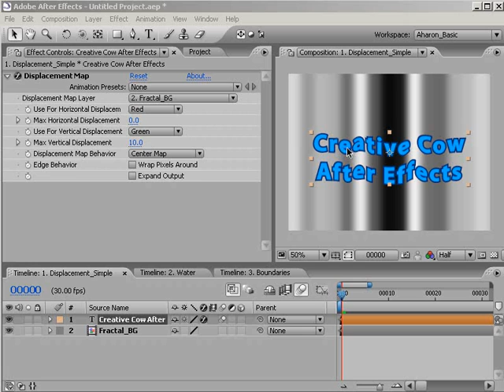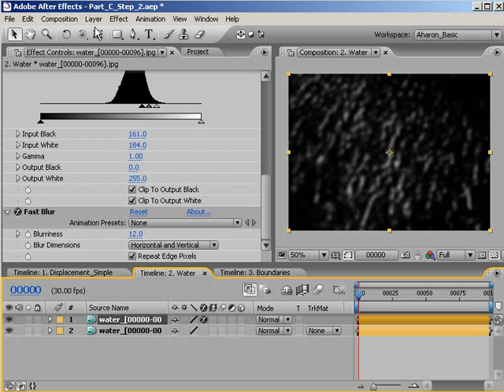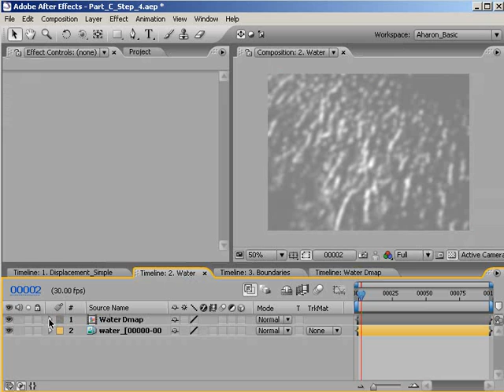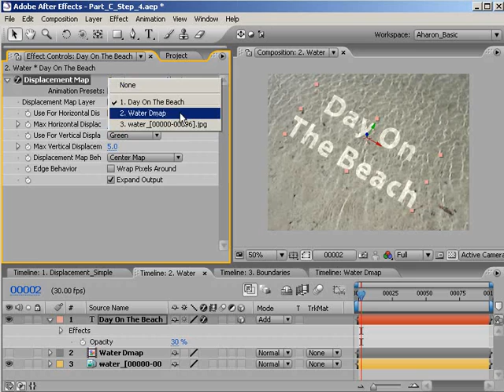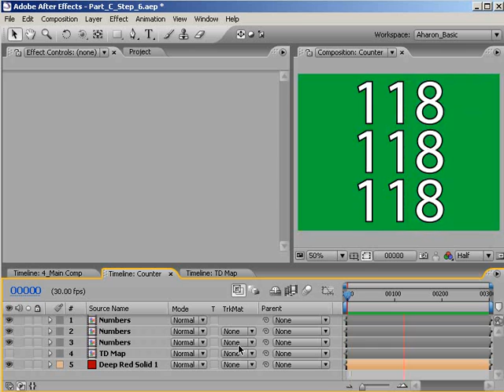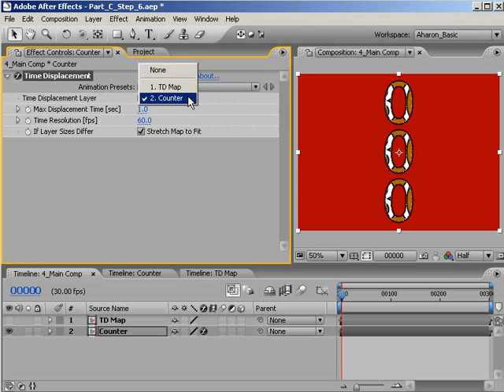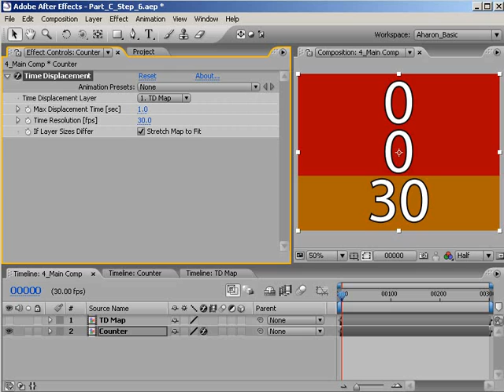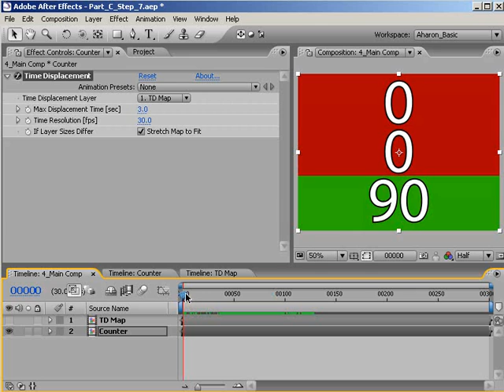Displacement Mapping Part 3: Text and Time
In part 3 of this 3-part series on Displacement Mapping, Creative Cow Leader Aharon Rabinowitz covers displacement of Text, which follows slightly different rules than normal footage. Youll also be introduced to the concept of displacing time, which follows some of the same principles covered in the first 2 tutorials.